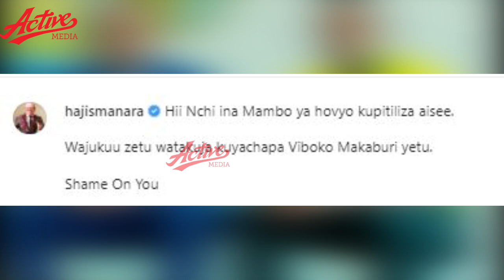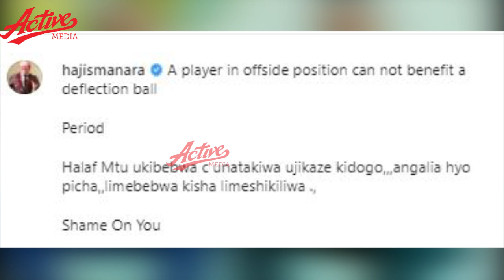BALAA!! HAJI MANARA ACHARUKA SIMBA KUPEWA GOLI LA OFFSIDE, AMCHANA REFA